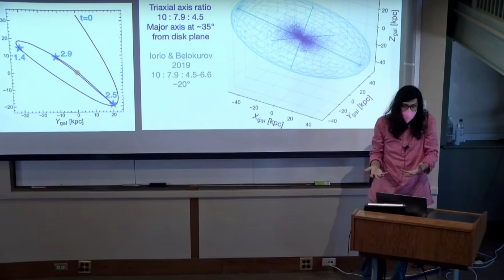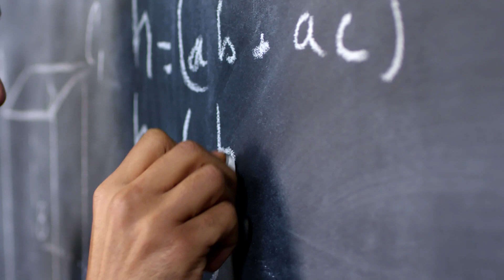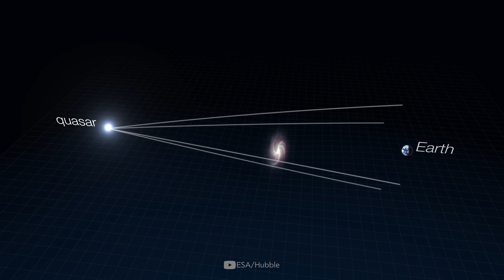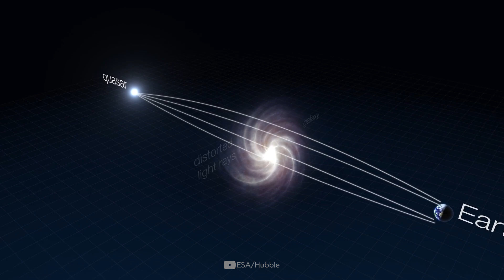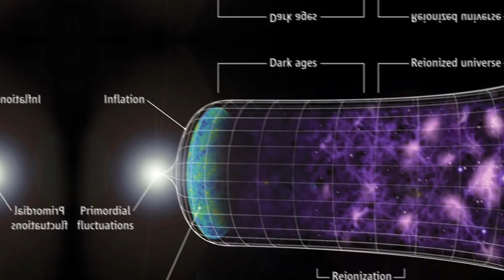2 MINUTES AGO: The James Webb has discovered galaxies that contradict existing theories!